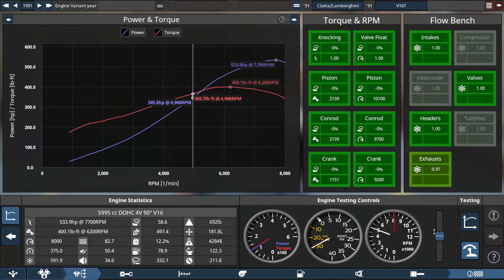Automation 4.2 - Cizeta V16T Engine Replica